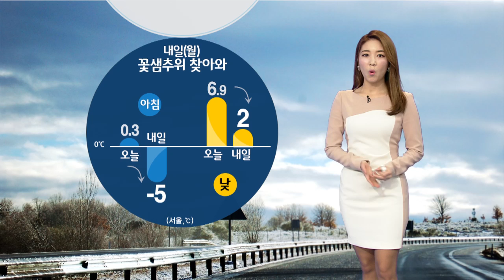내일 꽃샘추위 찾아와...서울 아침 -5℃ (2016-02-28) / YTN 웨더앤라이프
오늘 중부 지방에는 함박눈이 펑펑 쏟아졌습니다.
앞으로 강원도와 제주 산간을 중심으로 최고 7cm 의 많은 눈이 내리겠고요,
경기 남부와 충청 이남 지방도 1~5, 서울과 경기 북부에는 1cm 안팎의
눈이 내려 쌓이겠습니다.
눈, 비는 오늘 밤 늦게 그치겠는데요.
이후 북서쪽에서 찬 공기가 내려오면서 부쩍 추워질 것으로 보입니다.

내일은 꽃샘추위가 찾아오겠는데요.
내일 서울 아침 기온이 -5℃로 오늘보다 5℃가량 낮겠고,
낮 기온은 2℃에 머물면서 오늘보다 6℃ 가량 낮아지겠습니다.
바람까지서 불어 더 춥게 느껴지니까요.
따뜻한 옷차림 해주시기 바랍니다.

내일은 전국에 가끔 구름 많은 가운데 충남과 호남, 제주도는 아침부터
오후 사이에 눈이 오겠고 영동 지방도 동풍의 영향으로 눈이 오는 곳이 있겠습니다.
내일 아침 기온, 오늘보다 2~6℃가량 낮아집니다.
서울이 -5℃, 춘천 -7℃로 시작하겠고요.

낮에도 찬바람이 불어서 체감온도는 영하권에 머무는 곳이 많겠습니다.
서울이 2℃, 대구도 2℃에 머물겠습니다.

삼일절에도 꽃샘추위가 이어지겠고요.
이후 주 후반으로 갈수록 낮 기온이 10℃를 웃돌면서 봄처럼 포근해질 전망입니다.

지금까지 날씨정보였습니다